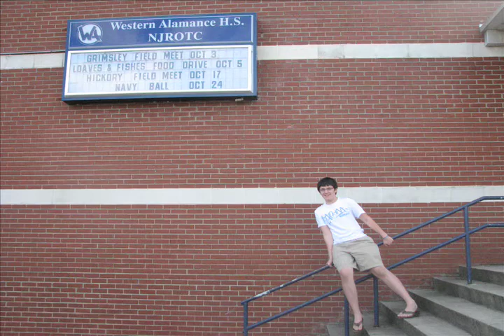Profiles: Ian Clark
Ian Clark is a senior at Western Alamance High School.  He works at a local ice cream shop in Burlington and takes a college writing class through Elon.  His recent interaction with Elon students has helped him gain further understanding of his divided community.